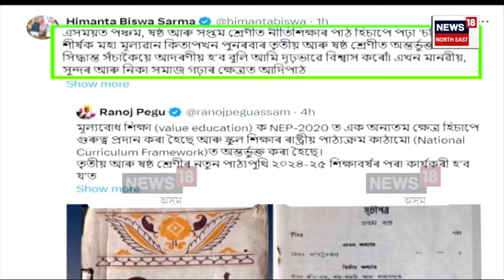Student Fight inside the School | বিদ্যালয় শিক্ষাৰ্থীৰ মাজত শিপাইছে বৰবিহ ড্ৰাগছ | N18V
Student Fight inside the School | ঘনে ঘনে ঘটিছে বিদ্যালয়ত ছাত্ৰৰ সংঘাত
বিদ্যালয় শিক্ষাৰ্থীৰ মাজত শিপাইছে বৰবিহ ড্ৰাগছ
অপৰাধ প্ৰতিহত কৰিবলৈ কঠোৰ হ’ব শিক্ষা বিভাগ
পাঠদানৰ পূৰ্বে বাধ্যতামূলক হ’ব শিক্ষাৰ্থীৰ বেগ তালাচী
উচ্ছৃংখল ছাত্ৰক শিক্ষা বিভাগৰ পৰা কৰা হ’ব কাউঞ্চিলিং

লগতে চাওঁক দিনটোৰ বহু গুৰুত্বপূৰ্ণ খবৰ |